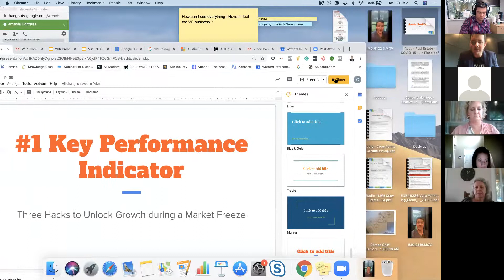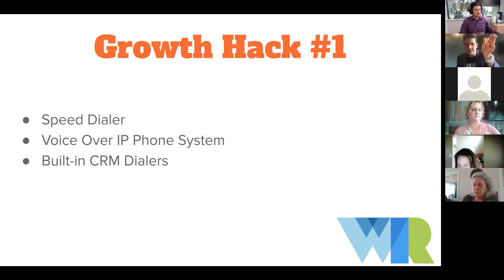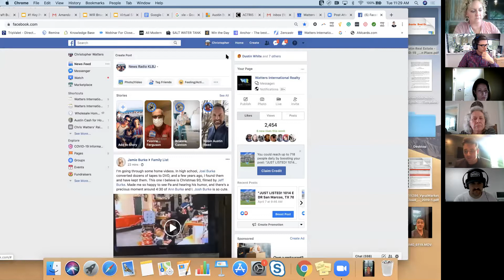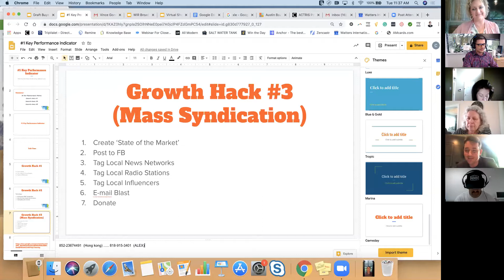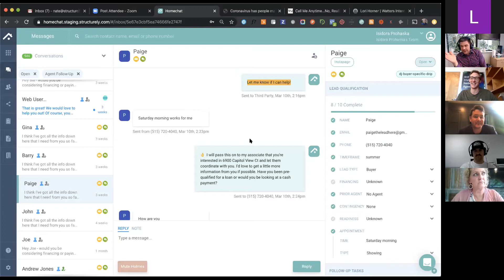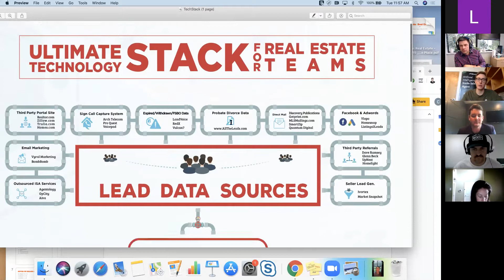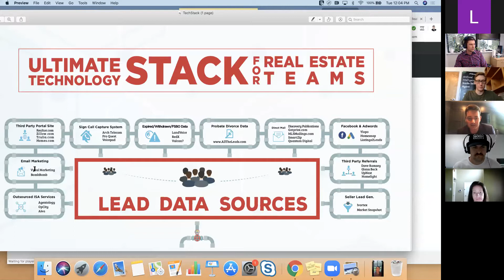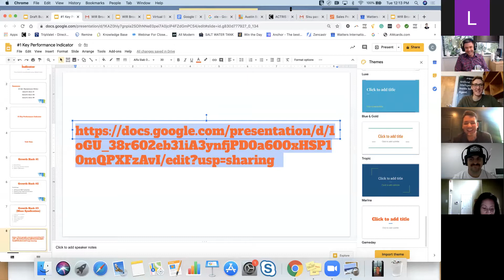The ONLY Thing You Should Be Focusing On RIGHT NOW | Chris Watters Coaching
In the wake of the COVID-19 shutdown, where should you be spending most of your time?

- The 'Big Freeze' is here, and your market is not immune.
- What tools and tactics should you adopt TODAY?
- What should you be turning 85% of your energies toward accomplishing right now?
- What do you need to STOP doing immediately?
- Where are the new opportunities emerging from all of this?

Right now, this is the time where average agents are making one bad choice after another that could put them out of business by June.

Check out our crazy cheap group coaching product from now through July for $99/month